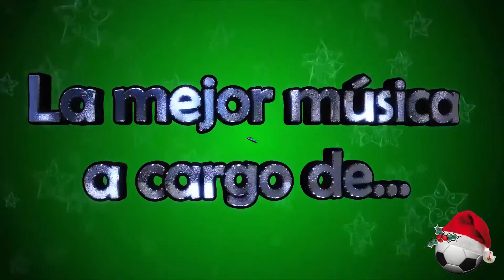Spot Christmas Party 17/Dic/2016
Academia DMFC 16 y Liga de Football Mexicana New Jersey te invita!
Te esperamos en el centro comunitario Anthony Amalfe